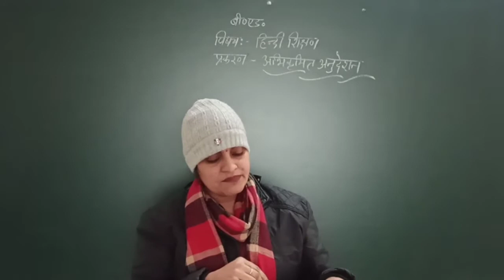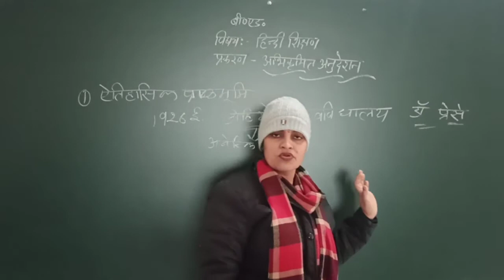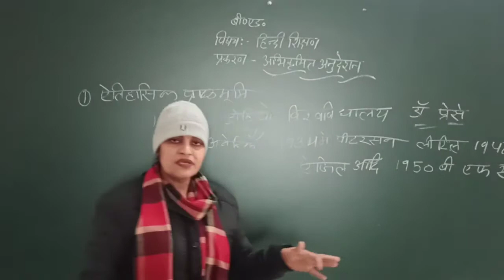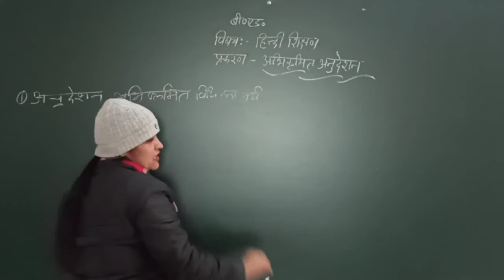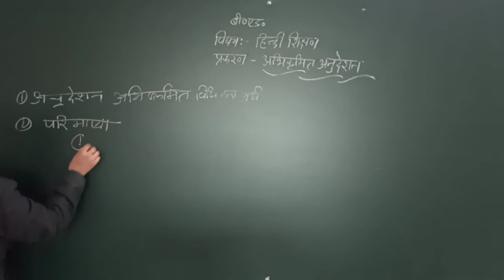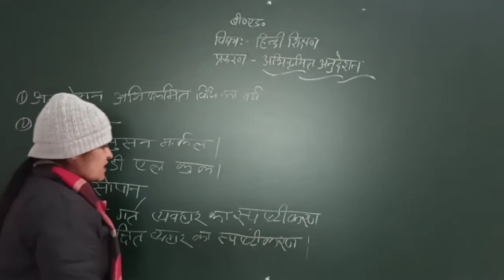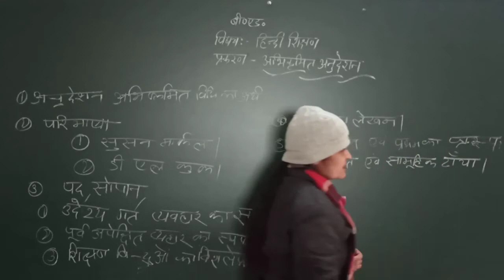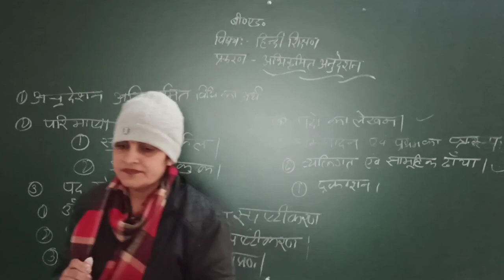Hindi Pedagogy part 23